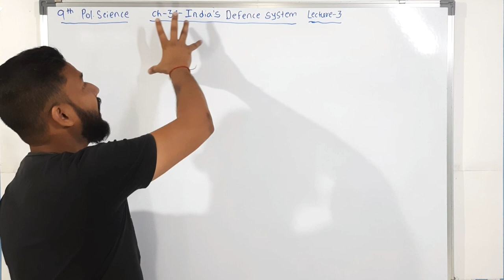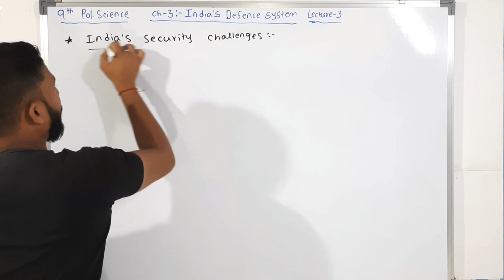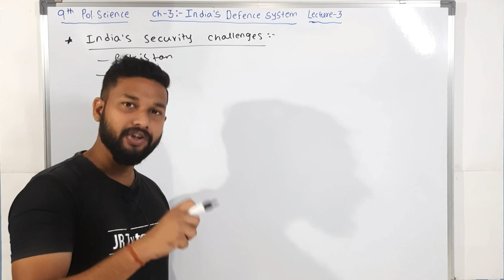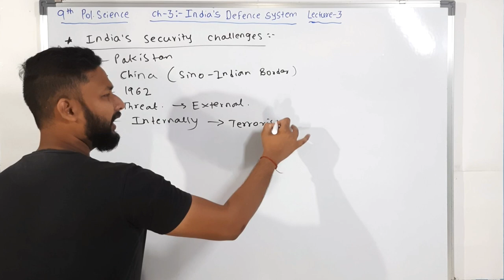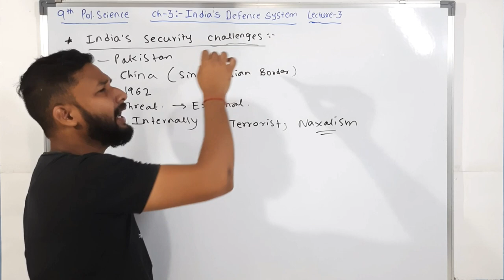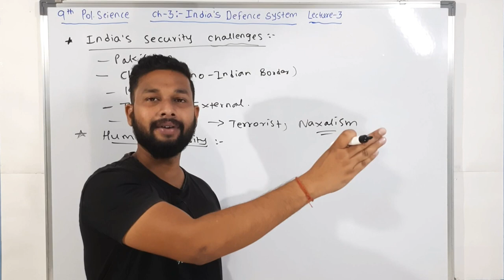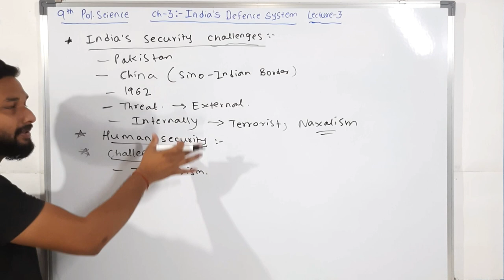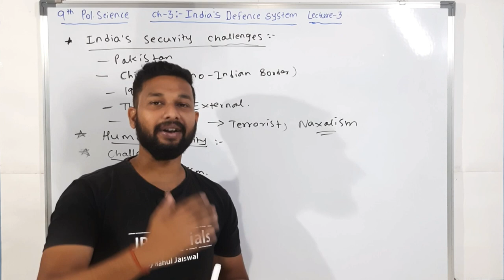9th Pol-science| Chapter 3 | Indian Defence system | Lecture 3 | maharashtra board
Hi Everyone.
In this video You will get the lecture videos of 9th Pol-science chapter 3 Indian Defence System   lecture 3 by Rahul sir Maharashtra board.